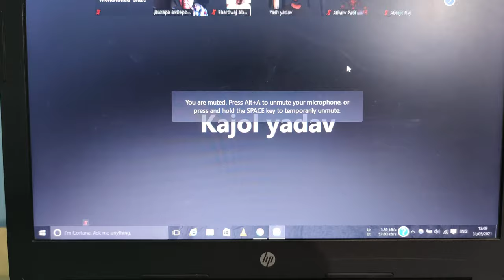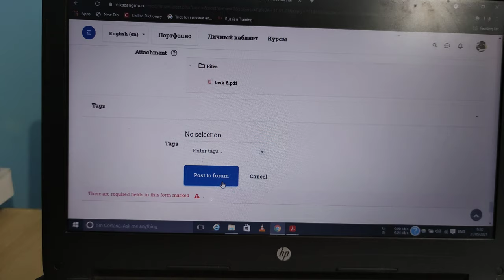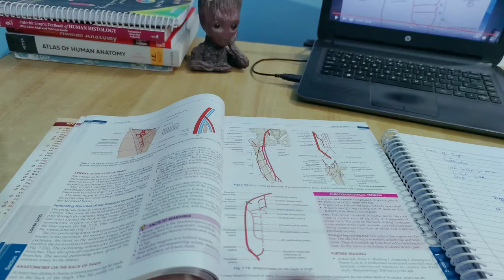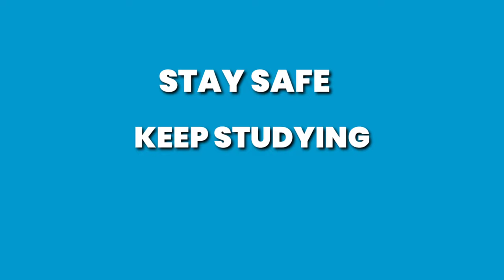A Day in Life of MBBS Student in Russia | Vlog 2 | Kazan State Medical University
Hey Hoomans. I am a first-year medical student at Kazan State Medical University, Russia. I decided to make a different video this time to show you all guys what I do during a usual day. I tried to show what is the life of an online class medical student looks like. I try to achieve at least 70% of my goal of the day if not 100%. Enjoy the video.

a day in life of videos
a day in life of mbbs student
mbbs in Russia
mbbs in Russia 2021
mbbs abroad
medical college
medial college vlog
medico
MBBS
MBBS life